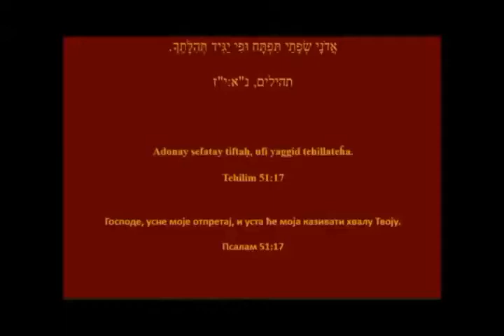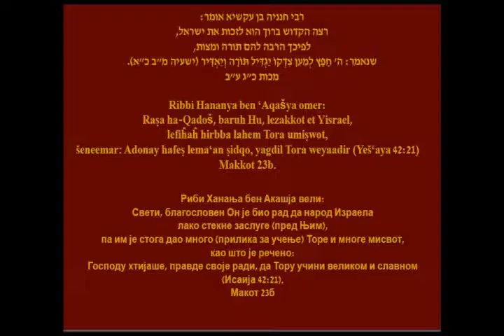Bog kao pisac, književna logika Petoknjižja, Peta knjiga Mojsijeva